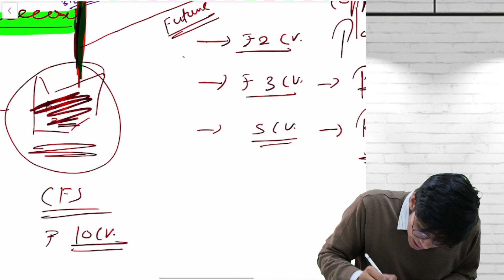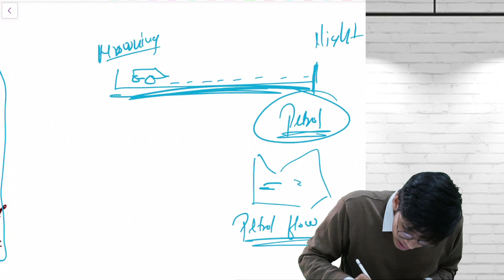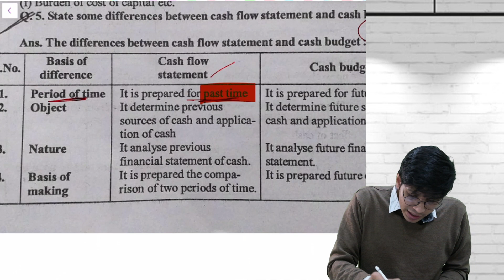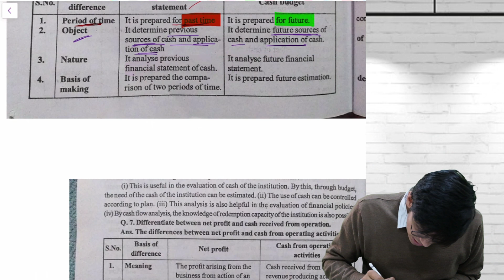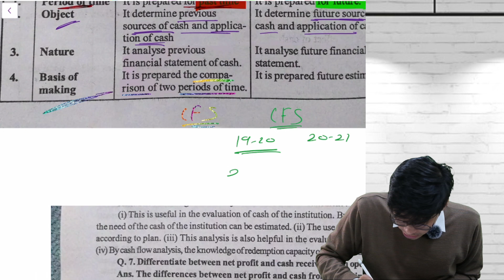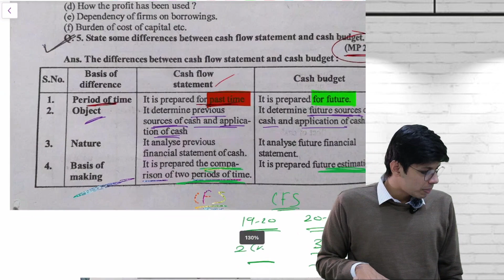PART 2- CASH FLOW STATEMENT vs CASH BUDGET / CA GAUTAM JAIN/ MP BOARD/ CLASS 12th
Important theory topics for mp board part 1/ cash flow vs cash budget/ CA Gautam jain/ mp board/ class 12th